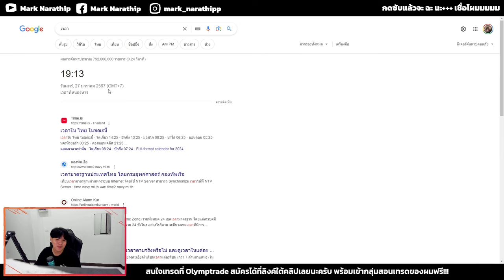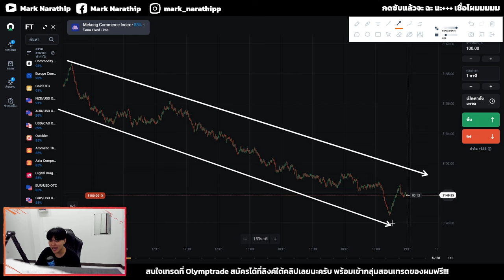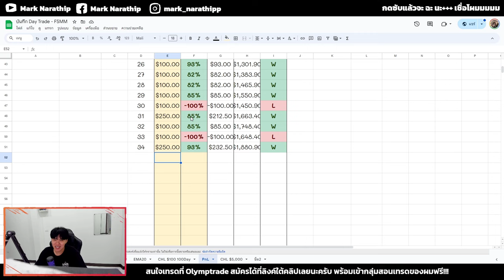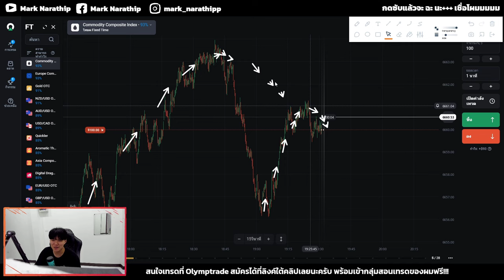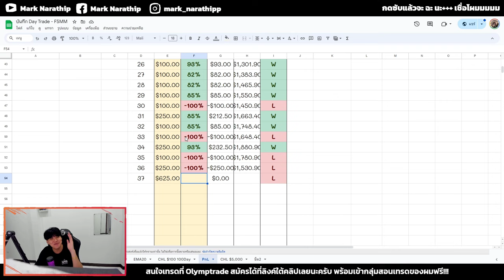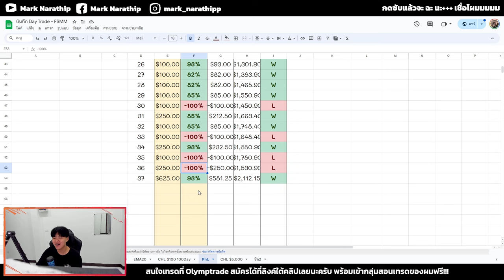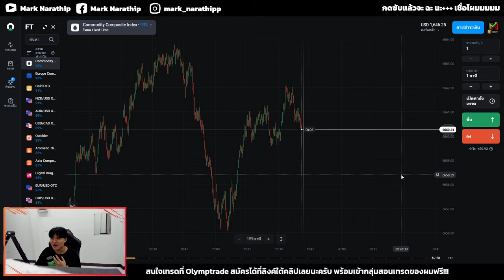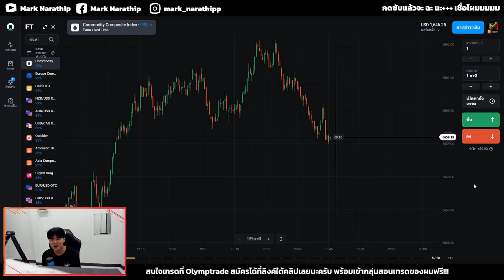ผมเทรดไม้ใหญ่ในกราฟเปล่า กำไร +$646 😍